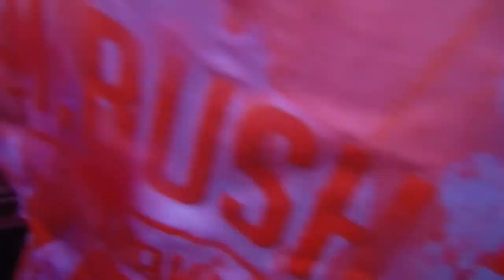Caesar's Army Ambush Trinidad 2015 Part 08